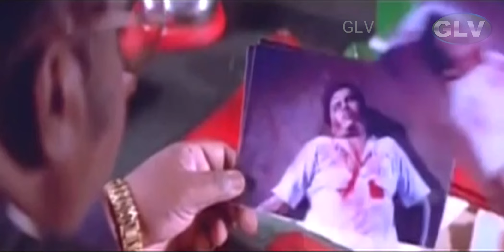கையில Goverment Order யோட வந்தா பத்தாது காசோட வரணும்​??? | Vijayashanthi | Ramki | Thadayam Part 3 .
Story :

              Chandrasekhar (Ramki), alias Chandru, is a graduate but he cannot find a job so he often goes to jail for earning a living. He lives with his friend Jeeva. Jothi (Vijayashanti), a fearless criminal lawyer, fights against injustice. Chandru falls in love with Devi (Indraja) while Jothi is in love with Chandru.

Directed by : Ramesh Balakrishnan
Written by : Ramesh Balakrishnan
Liaquat Ali Khan (dialogues)
Produced by : Jothi Prasad
Starring : Vijayashanti, Ramki, Indraja, Nagesh, Radha Ravi, Devan, Delhi Ganesh, Rami Reddy, Vadivelu, Uday Prakash
Cinematography : S. V. Rajakishan Sagar
Edited by : Banerji, Rambabu
Release date : 28 November 2022
Country : India
Language : Tamil